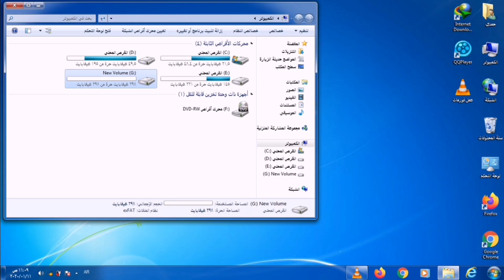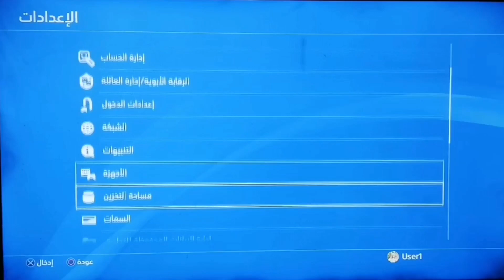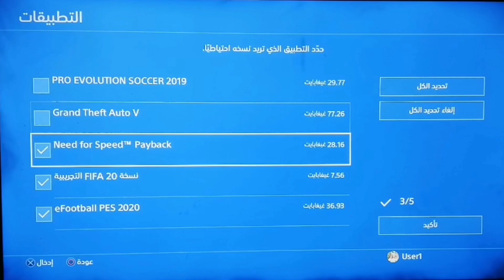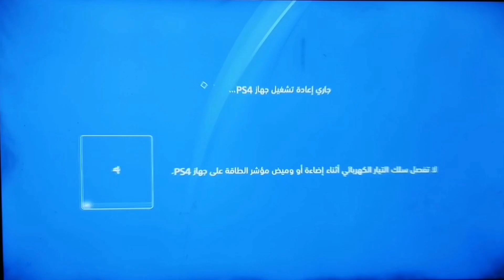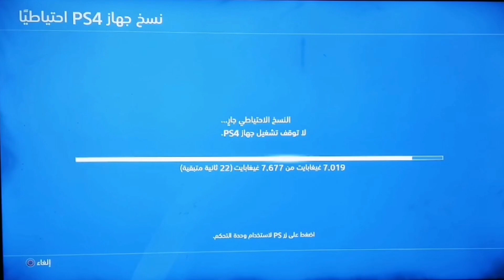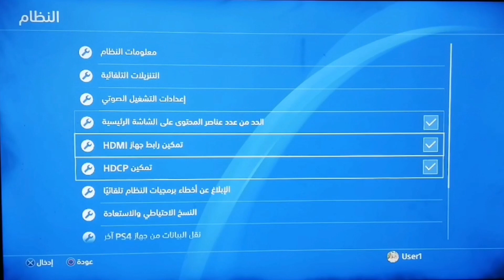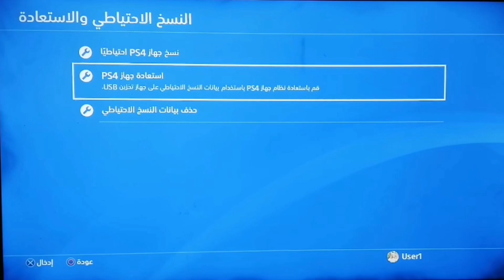نسخ العاب وتخزينات بلايستيشن ٤ احتياطياً على USB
اهلا بكم ياأصدقائي في شرح جديد
 عن نسخ العاب وتخزينات ps4 احتياطيا على usp خارجي
انا seif Elden واتشرف أن أقدم لكم هذا الفيديو
قناتي تهتم بمجال
PS3 | ps4# | وقريبا ps5
احاول ان اجعل قناتي مرجع لجميع الأعطال والشروحات في مجال البلايستيشن
فإن كنت من محبي البلايستيشن أو تعمل في مجال العاب السوني فأن اشتراكك في قناتي سيشرفني